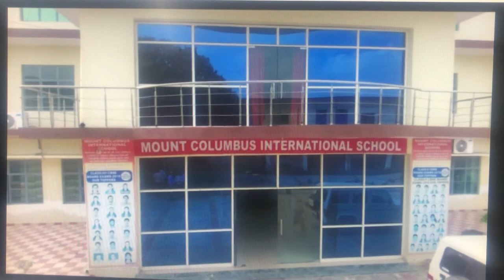Mount Columbus International School( Aerial View)